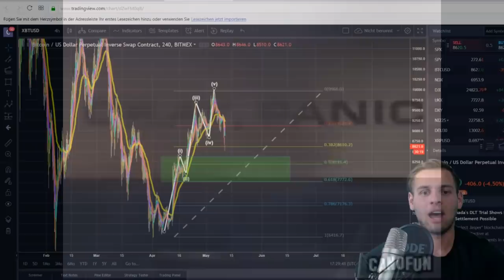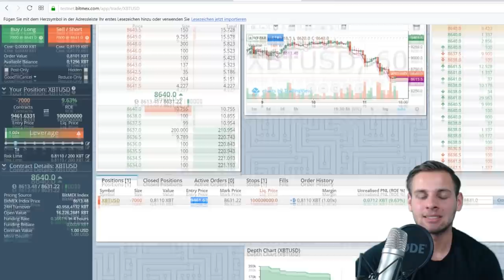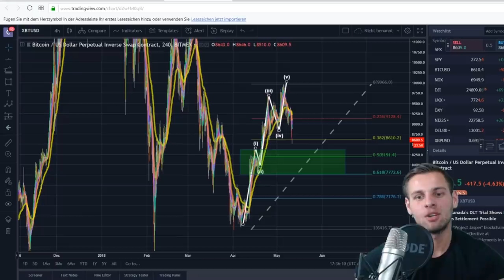BITCOIN CRASH - Wieso, Weshalb, Wohin?!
Bitcoin / Krypto Update zum heutigen Crash!